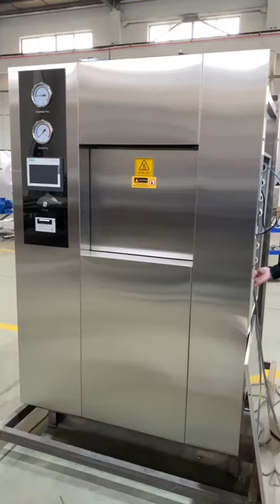pulse vacuum lifting door autoclave commissioning before export to Africa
Pulse vacuum autoclave commissioning before delivery